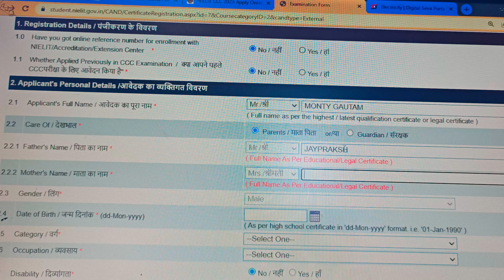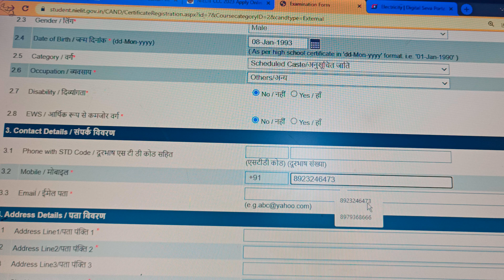CCC online Form I CCC online Form Kaise Bhare I How To Fill CCC Form I CCC Form Registration 2023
Dosto is video me maine apko jankari de hai ke aap kis tarah se CCC ka form online  bhar sakte hai Aur aapko poori jankari ke liya is video poora jaroor dekna hai I

.Thnx. you.

ccc online form kaise bhare
ccc ke liye photo signature kaise banaye
ccc ke liye photo signature kaise banaye mobile se
mobile se ccc ka form kaise bhare
ccc form me photo kaise upload kare
ccc form me payment kaise kare